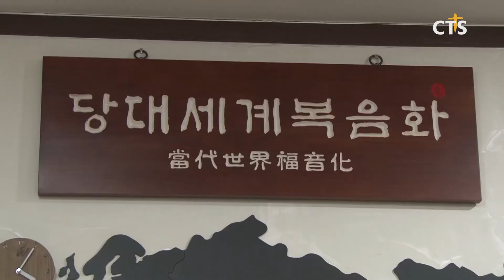복음가득한교회, “온라인을 도구로 세계복음화를”(최대진) l CTS뉴스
앵커 : 코로나19 사태 장기화로 해외선교가 더욱 위축되고 있습니다. 세계복음화를 위한 해외선교 사역에 주력하던 한 교회가 온라인 사역으로 전환에 복음 전하고 있다고 합니다.

앵커 : 지난 3월부터 시작한 온라인 화상모임이 폭발적으로 증가해 현재는 약 100개국에서 수많은 제자들과 모임을 이어가고 있는데요. 코로나19란 위기 가운데에도 당대 세계복음화란 비전을 이루기 위해 전진하고 있는 복음가득한교회에 최대진 기자가 다녀왔습니다.

우리 세대에 세계복음화를 목표로 전 세계에 복음을 전하기 위한 사역에 앞장서고 있는 복음가득한교회. 2005년 조성욱 목사는 5명 교인과 교회를 개척한 후 세계복음화를 위해 세계 각국에 현지 목회자들을 제자로 세워왔습니다.

해마다 6개월 이상 세계 각국을 찾아 복음을 전했던 조 목사와 동역자들은 올해 초 발생한 코로나19로 해외선교가 중단될 위기에 놓였습니다.

int 조성욱 목사 / 복음가득한교회

3월부터 본격적으로 시작한 온라인 화상모임이 각 국가별로 시작해 대륙별 모임에 이어 영어, 스페인어, 불어 등 언어권별로 크게 확산하고 있습니다. 현재 매주 월요일부터 주일까지 매일 온라인 화상 모임이 진행됩니다. 모임에서는 설교를 나누는 것은 물론 사역보고와 함께 말씀을 묵상하며 기도제목도 나눕니다.

int 토마스 라미디 아데시나 목사 / 복음가득한교회 영어권 선교담당

int 홍광의 목사 / 복음가득한교회 스페인어권 선교담당

조성욱 목사는 “대면 사역은 멈췄지만 나라와 대륙, 그리고 언어권별 비대면 온라인 모임 사역이 점점 확산, 더 활발해지고 있다”며, “하나님께서 예비해주신 동역자들과 함께 당대세계복음화를 이뤄가기 위해 최선을 다하겠다”고 강조했습니다.

코로나19 사태로 대면사역은 몀춰졌지만 복음가득한교회는 새로운 대안을 모색하며 세계복음화를 위해 앞장서고 있습니다. cts뉴스 최대진입니다.